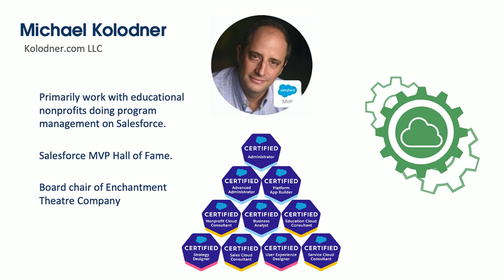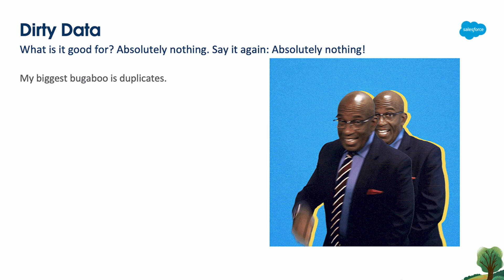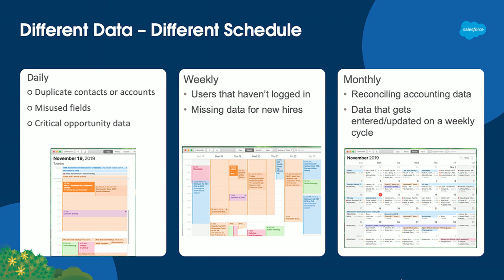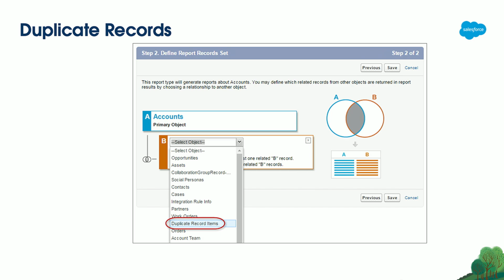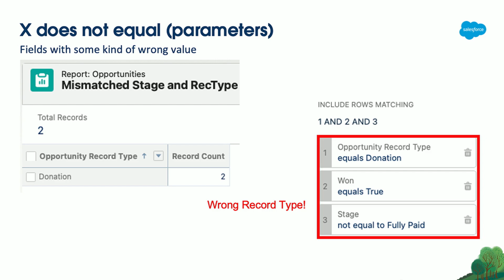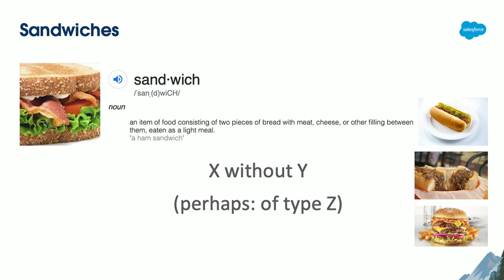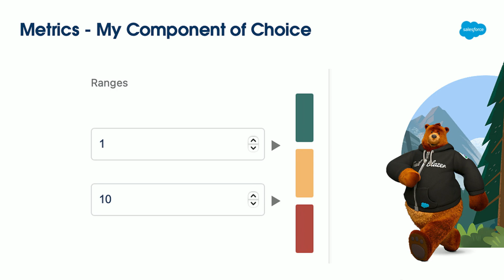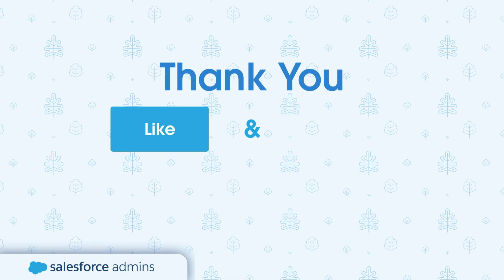Dashboard of Zeros | Dreamforce 2023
Do duplicates, "dirty" records, or empty fields keep you awake? It's a challenge for every admin to keep data clean. Learn to build a Dashboard of Zeros to fix problems before they get out of control.